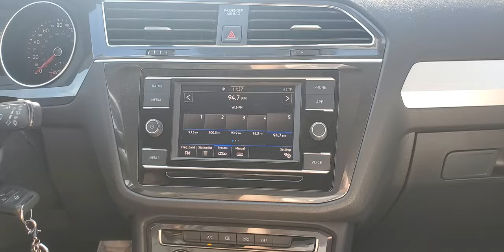Penny Mustard Commercial 36 | The Storybook Sofa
This is the 36th Penny Mustard Commercial for the Storybook Sofa